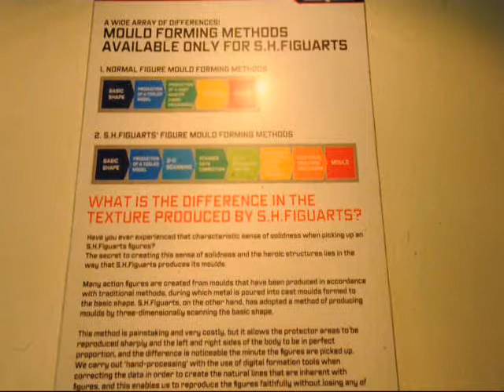KAMEN RIDER by NEP/XY-Kids!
The Jakarta Toys & Comics Fair, Balai Kartini, 15-16 Maret 2014